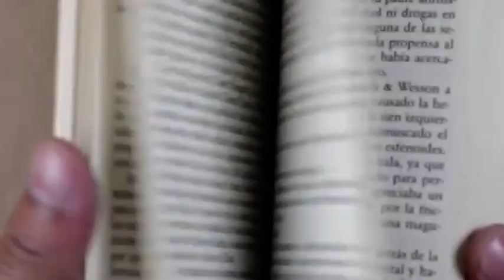Cos'hai nel sangue: intervista a Gaia Giovagnoli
La signora Gaggi non è sempre stata così. Lo scopre Caterina quando l'antropologo Alessandro Spina si presenta a casa sua chiedendo di parlare con la madre malata di uno sperduto e misterioso borgo - Coragrotta - da cui lei proviene e da cui lei è fuggita.
Il rapporto tra Caterina e la madre è sempre stato conflittuale, convergendo solo nel dolore e nello scontro ma la ragazza inizia a scoprire una realtà diversa.

"Cos'hai nel sangue" di Gaia Giovagnoli (nottetempo) si muove a cavallo tra reale e immaginario, tra umano e soprannaturale, sondando quel confine labile tra libero arbitrio e destino prestabilito. E, nel farlo, si parlerà di folklore, di donne, di malattia e di tempo.

Un libro scritto da mani esperte - anche se all'esordio nella narrativa - che incanterà i lettori che avranno l'ardire di immergersi tra le sue pagine.

Ne parliamo oggi a DI.TV (canale 90 d.t.) insieme all'autrice. Se siete on-line potete cliccare qui sotto!